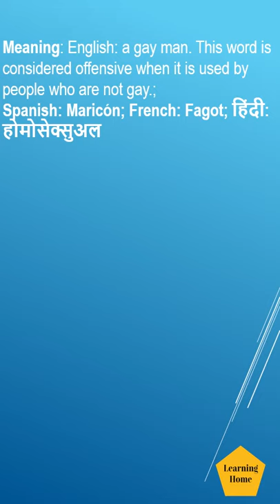Faggot meaning pronunciation and synonyms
Faggot meaning pronunciation and synonyms. If you are looking for topics, this tutorial may offer solutions:

Faggot pronunciation
Faggot meaning,
Faggot meaning in Hindi,
Faggot meaning in Spanish,
Faggot meaning in French,
Faggot meaning in English,
Faggot synonyms,
Faggot antonyms,
Faggot British English pronunciation,
Faggot American English pronunciation,
Faggot example,
Faggot usage in a sentence,